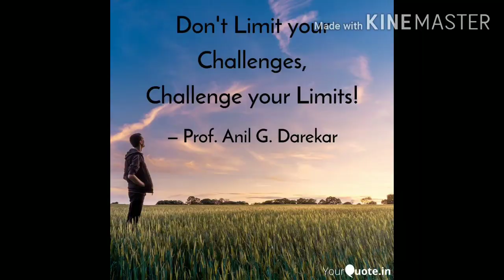Engineer's Day, Motivational Speech by Prof. Anil G. Darekar, Dhole Patil College of Engineering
Motivational speech on the occasion of Engineer's Day